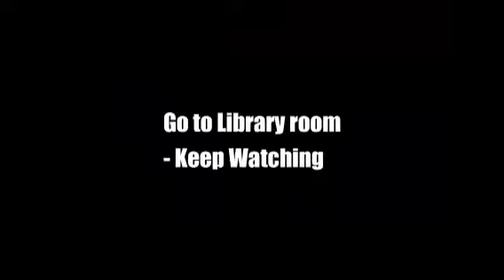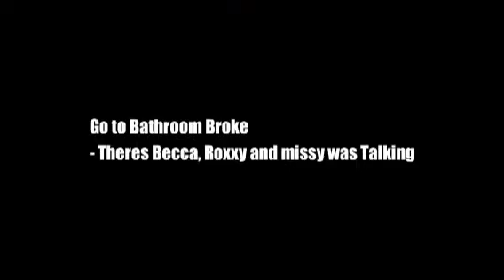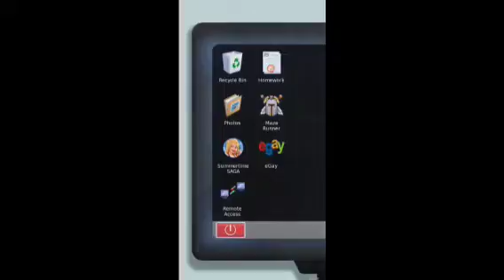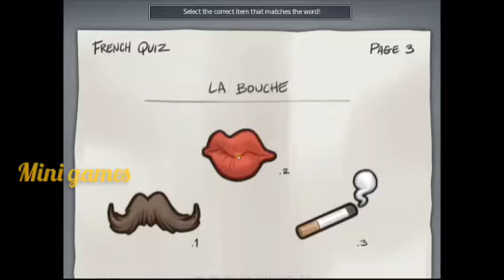Summertime Saga Miss Bissette storyline gameplay| Full walkthrough